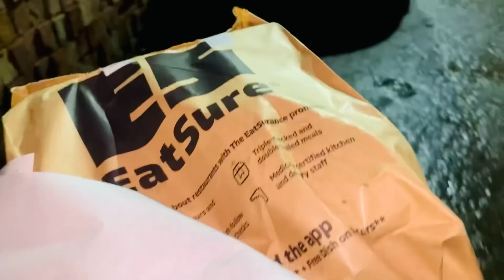Chinu K Pas Chota Baby 👶❤️ || Rachna Rojha Vlogs